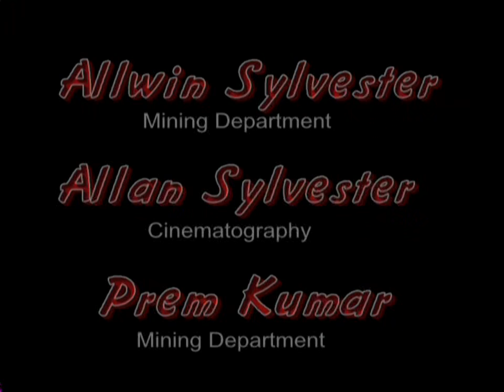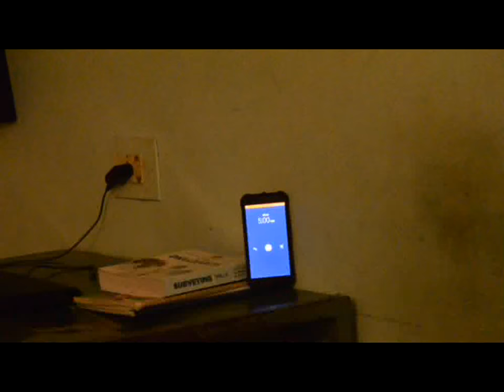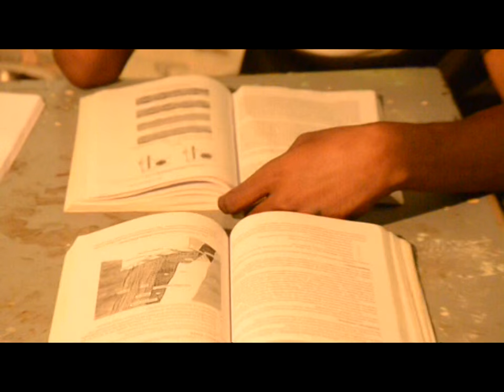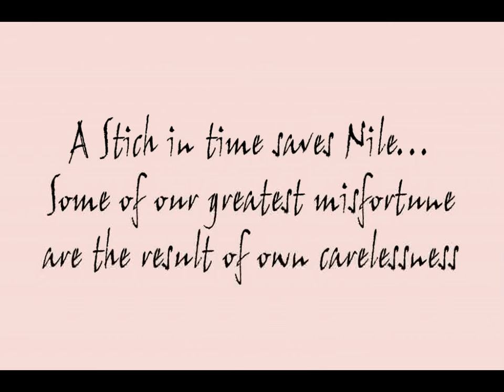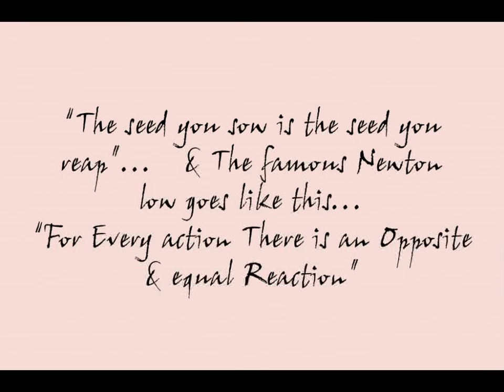LUCK....... Short film By (MINER'S CREATION )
Dr.T.T.I.T. K.G.F